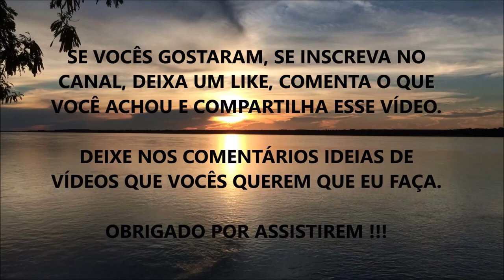COMO COMPRAR UM SUPLEMENTO DE QUALIDADE (VEJA Como Saber Se Um Suplemento é Bom) ???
Nesse vídeo eu comento sobre quais os critérios você deve levar em consideração para saber se um suplemento é de boa qualidade e se vale a pena comprar para seu consumo.